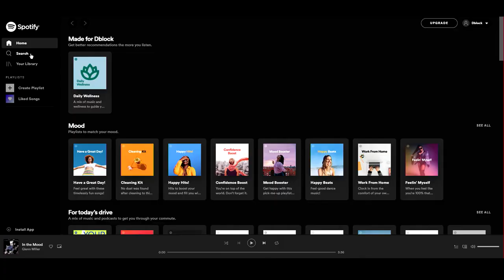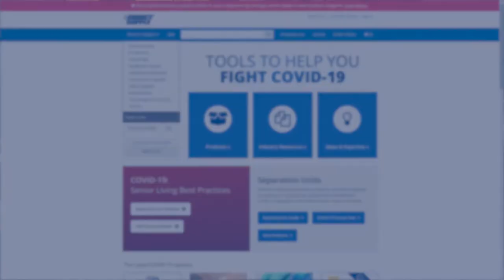Direct Supply COVID-19 Tips: The Power of Music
We created curated Spotify playlists to help you entertain residents, add ambiance to dinner time, and boost staff and resident spirits.

Notice: This video is intended to provide information to Direct Supply’s customers, does not constitute medical or legal advice, and is not intended for use in the diagnosis or treatment of individual patients or conditions, or as a substitute for the advice of a licensed medical professional. Always read your full product manual and all warnings prior to assembling the product or performing maintenance. Direct Supply specifically disclaims all responsibility for any liability, loss or risk, personal or otherwise, which is incurred as a consequence, directly or indirectly, of the use and application of any of the material in this video. You may not modify, copy, reproduce, upload, transmit, publicly display, prepare derivative works based on or distributed any part of this video.